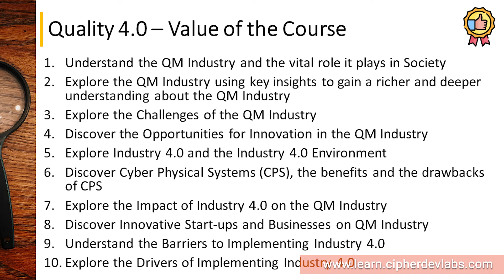Quality 4.0 - The Impact of Industry 4.0 on the Quality Management Industry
Discover and learn about the Impact of Industry 4.0 on the Quality Management Industry!

Learn more about other courses on Digital Transformation and Industry 4.0